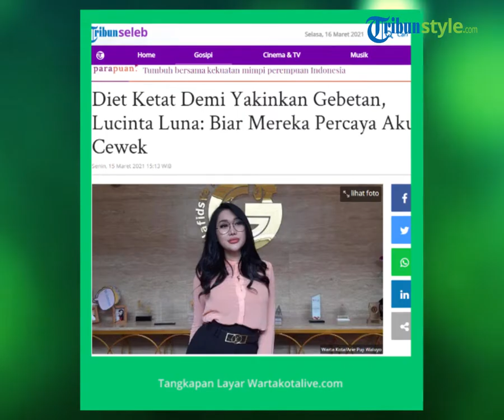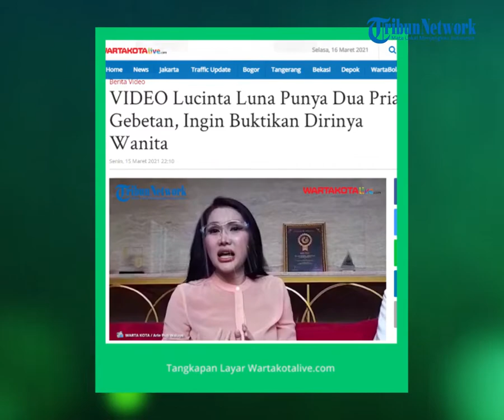Sudah Punya Dua Pria Gebetan, Lucinta Luna Ingin Buktikan Dirinya Wanita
TRIBUN-VIDEO.COM - Selama hampir satu tahun mendekam di penjara, pemain film dan selebgram Lucinta Luna merasa badannya gemukan ketika bebas.

Bahkan, Lucinta Luna mengaku sangat gemuk ketika ia keluar dari Lapas Pondok Bambu, Jakarta Timur, 11 Februari 2021 lalu.

"Berat badan aku nambah 10kg. Gemuk banget pas bebas kemarin," kata Lucinta Luna ketika ditemui di kawasan Lebak Bulus, Jakarta Selatan, Senin (15/3/2021).

Luna sampai malu bertemu banyak orang ketika bebas dari penjara. Sehingga, ia menjalani diet ketat agar berat badannya kembali normal.

"Sekarang sih 58kg. Masih mau nurunin lagi biar seksi dan tubuh aku ideal," ucapnya.

Tak hanya untuk diri sendiri, alasan wanita bernama asli Ayluna Putri itu melakukan diet karena dikomplain oleh dua lelaki gebetannya yang sedang mendekatinya saat ini.

Bukan hanya mengurangi porsi dan pola makan, Luna sampai mengonsumsi beberapa suplemen dan perawatan wajah agar ia merasa kembali cantik seperti sebelum ditangkap polisi.

"Iyaa dong biar mereka percaya aku cewek," ungkapnya.

Lantas, apa saja komentar para gebetannya ketika melihatnya gemuk? Lucinta Luna merasa sakit hati dikatain gemuk oleh gebetannya sehingga ia membuktikan, dirinya mampu tampil cantik seperti dulu.

"Cuma karena berat badan aku udah turun, aku dinilai seksi lagi oleh mereka," ujar Lucinta Luna. (Arie Puji Waluyo/ARI).

Artikel ini telah tayang di Wartakotalive dengan judul VIDEO Lucinta Luna Punya Dua Pria Gebetan, Ingin Buktikan Dirinya Wanita,